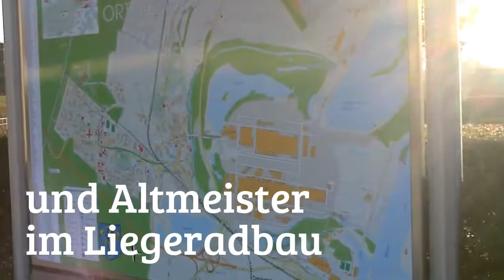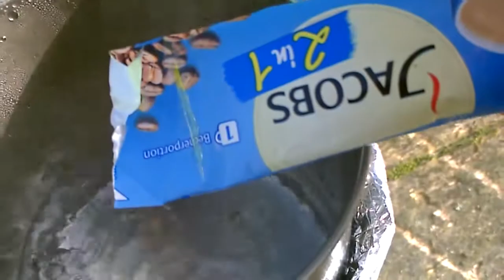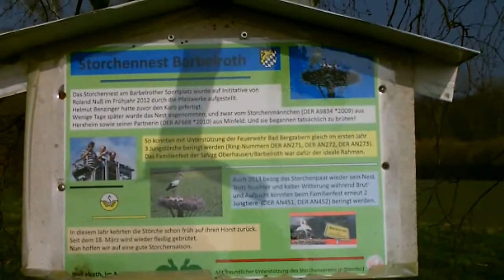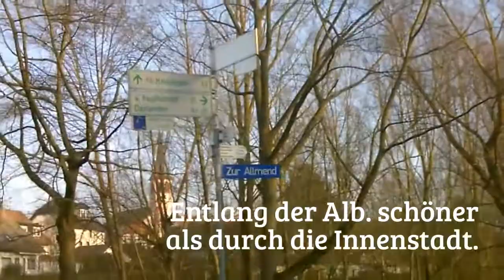Tagestour mit dem Liegerad bei 3°C (Febr. 2015) [English captions provided]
Von der Pfalz nach Baden-Württemberg, Bad Bergzabern nach Karlsruhe-Durlach. Laut Google sollten es 42+ km sein. Es waren dann mehr Plus, da ich mich verfahren habe und andere Strecken schöner fand.

Dieser per Elastomer Federelemente vollgefederte Kurzieger ist erbaut worden von Werner Stiffel (der übrigens auch den HPV-Verein gegründet hat

Ich habe dieses Video mit dem Video-Editor von YouTube erstellt. Die Musik ist dem kostenfreien yt audiopool entnommen.

GEMA-frei. Alles unter cc Licence. Auch Videomaterial kann wiederverwendet werden. Namensnennung mit Hinweis auf meinen Kanal "namtuart" erwünscht.